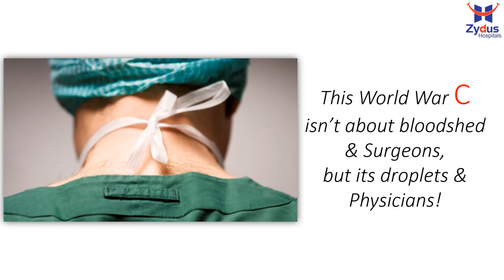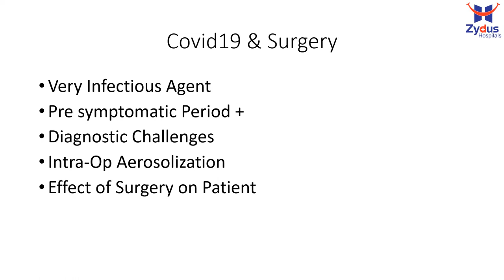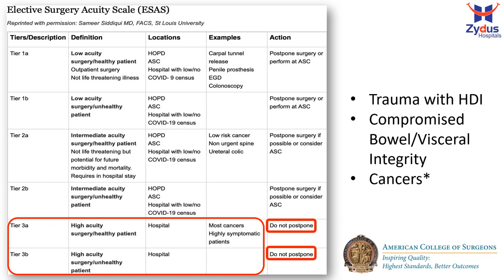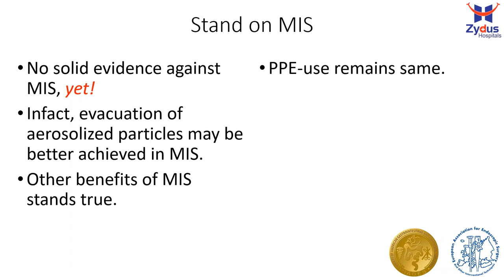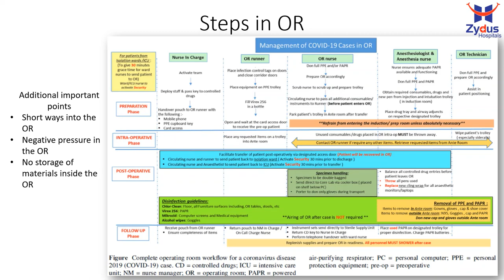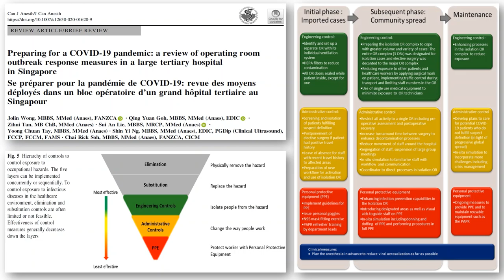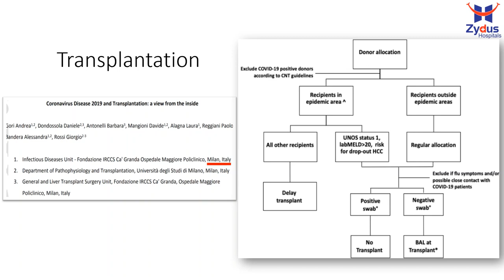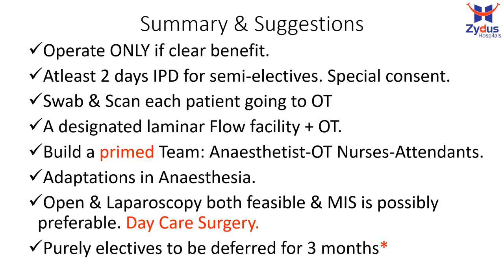Abdominal Surgery during Covid 19 / Corona Virus Pandemic - Literature Review & Current Guidelines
A talk delivered regarding Decision making for Surgical Patients during Covid19 Pandemic.

Should Surgery be done during Covid-19 Pandemic?

Review of Current literature & Guidelines (SAGES, ACS, RCS etc) for Surgical Care & decision making during Covid19 Pandemic.
The compilation is dated 10/04/2020.
Find the pptx on SlideShare.